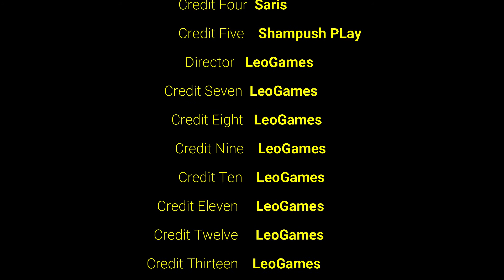Suscríbete si hago el waterdrop#shorts#minecraft